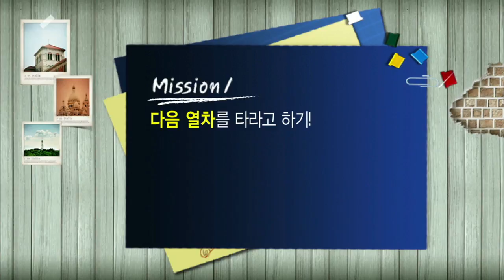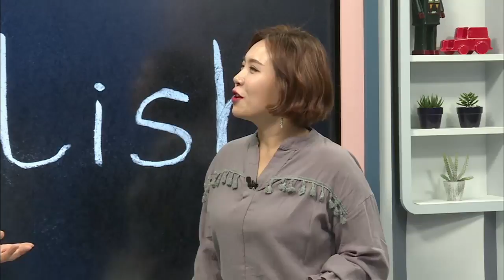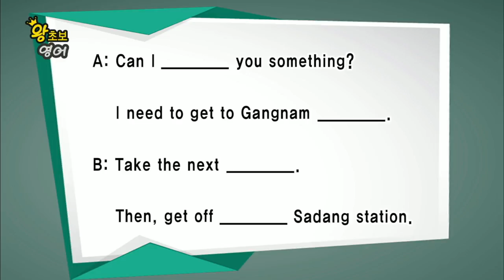왕초보 영어 - 제467회 지하철 안내하기 (1)_#001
제467회 지하철 안내하기 (1),